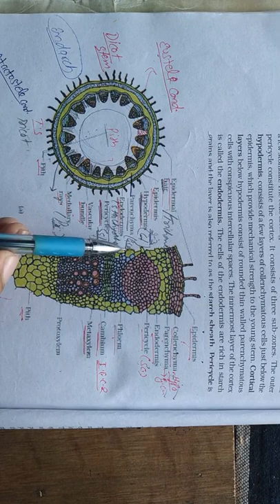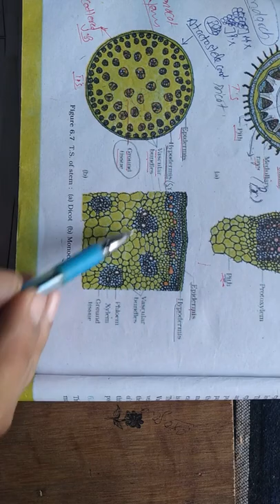11.Tissue arrangement in Dicot stem-11th/NEET By Deepak sir